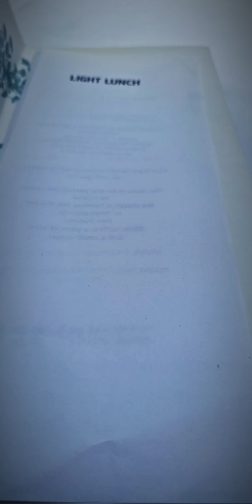Best Lunch deal in Bellagio! Bilacus Restaurant!